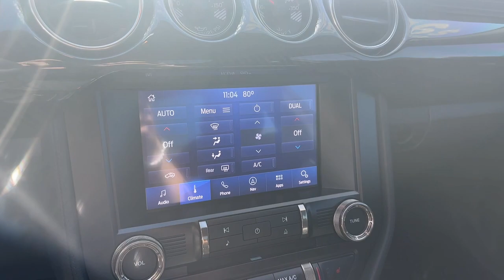2021 Ford Mustang Atlanta, Roswell, Alpharetta, Johns Creek, Woodstock P12484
Antimatter Blue Metallic Used 2021 Ford Mustang Shelby GT500 available in 11460 Alpharetta Hwy, Roswell, Georgia at Palmer CDJR. Servicing the Atlanta, Roswell, Alpharetta, Johns Creek, Woodstock, GA area.

Palmer CDJR
11460 Alpharetta Hwy

GT500 5.2L V8 760 HP TECHNOLOGY PACKAGE HANDLING PACKAGE EXPOSED CARBON FIBER VINYL OVER THE TOP STRIPE GPS / NAVIGATION REAR BACK UP CAMERA AUTOMATIC TRANSMISSION BLIND SPOT & CROSS PATH DETECTION LEATHER INTERIOR TOUCHSCREEN DISPLAY HEATED SEATS VENTILATED FRONT SEATS SATELLITE RADIO KEYLESS ENTRY PUSH BUTTON START REMOTE START SIDE AIRBAGS REAR PARK ASSIST SENSORS BLUETOOTH STEERING WHEEL MOUNTED AUDIO CONTROLS DUAL POWER SEAT WITH DRIVER MEMORY DUAL ZONE FRONT CLIMATE FACTORY SECURITY SYSTEM HID XENON HEADLIGHTS ALLOYS FOG LAMPS TIRE PRESSURE MONITORING DISPLAY ALL POWER AND MUCH MORE CARFAX CERTIFIED 1 OWNER INCLUDES THE REMAINDER OF THE FACTORY WARRANTY EXTENDED WARRANTY AVAILABLE. Antimatter Blue Metallic 2021 Ford Mustang Shelby GT500 5.2L V8 RWDPalmer Dodge is proudly serving... Atlanta Buckhead Duluth Suwanee Alpharetta Cumming Gainesville Flowery Branch Buford Roswell Jasper Canton Woodstock Peachtree Ball Ground Jefferson Athens Augusta Buford Conyers Decatur Tucker Milton Douglasville Alpharetta Marietta Sandy Springs Dunwoody Johns Creek Lawrenceville Lilburn Chamblee Stone Mountain Vinings Norcross Oakwood Sugar Hill Athens Kennesaw Dawsonville. We also service the following states... Georgia Florida Alabama South Carolina North Carolina Mississippi & more.
ENGINE: 5.2L SUPERCHARGED V8  -inc: cross plane crank (STD),Supercharged,Rear Wheel Drive,Active Suspension,Power Steering,ABS,4-Wheel Disc Brakes,Brake Assist,Locking/Limited Slip Differential,Aluminum Wheels,Tires - Front Performance,Tires - Rear Performance,Power Mirror(s),Rear Defrost,Intermittent Wipers,Variable Speed Intermittent Wipers,Rear Spoiler,Daytime Running Lights,HID headlights,Automatic Headlights,AM/FM Stereo,CD Player,Satellite Radio,HD Radio,Requires Subscription,MP3 Player,Steering Wheel Audio Controls,Satellite Radio,HD Radio,Requires Subscription,MP3 Player,Telematics,Auxiliary Audio Input,Smart Device Integration,Requires Subscription,Bluetooth Connection,Heated Front Seat(s),Cooled Front Seat(s),Pass-Through Rear Seat,Rear Bench Seat,Adjustable Steering Wheel,Trip Computer,WiFi Hotspot,Leather Steering Wheel,Keyless Entry,Power Door Locks,Keyless Start,Keyless Entry,Power Door Locks,Universal Garage Door Opener,Cruise Control,Climate Control,Multi-Zone A/C,A/C,Power Driver Seat,Power Passenger Seat,Leather Seats,Bucket Seats,Heated Front Seat(s),Driver Adjustable Lumbar,Cooled Front Seat(s),Auto-Dimming Rearview Mirror,Driver Vanity Mirror,Passenger Vanity Mirror,Driver Illuminated Vanity Mirror,Passenger Illuminated Visor Mirror,Floor Mats,Remote Engine Start,Keyless Start,Navigation System,Power Windows,Power Door Locks,Trip Computer,Security System,Immobilizer,Traction Control,Stability Control,Traction Control,Front Side Air Bag,Blind Spot Monitor,Tire Pressure Monitor,Driver Air Bag,Passenger Air Bag,Front Head Air Bag,Rear Head Air Bag,Passenger Air Bag Sensor,Knee Air Bag,Driver Restriction Features,Back-Up Camera